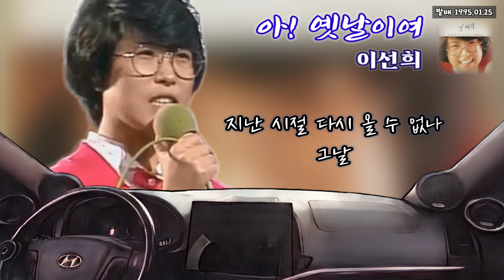아! 옛날이여(가사) - 이선희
Play Source : J.River FLAC 16/44K
Recording : Sony PCM-A10 24/96K
DSP/DAC : Helix dsp ultra, Javs X70